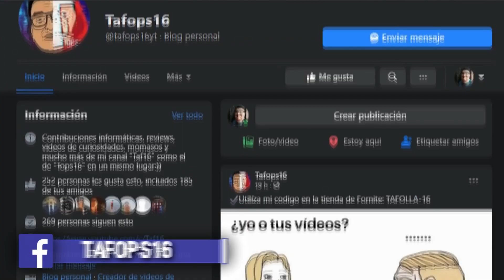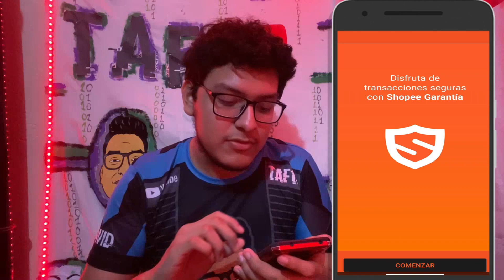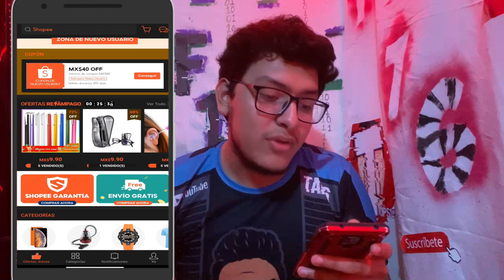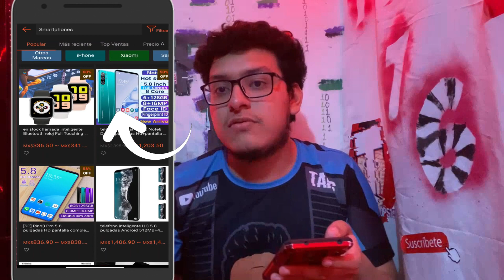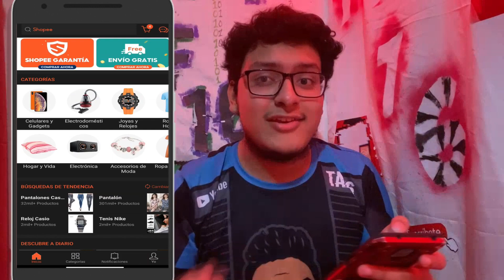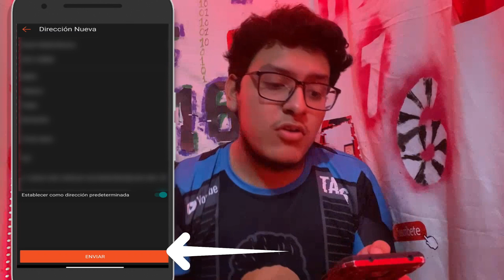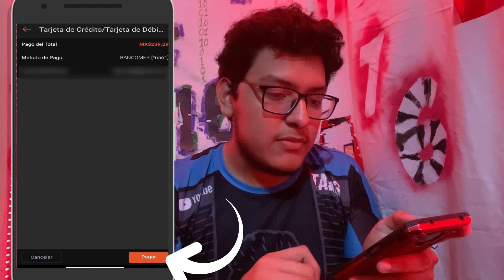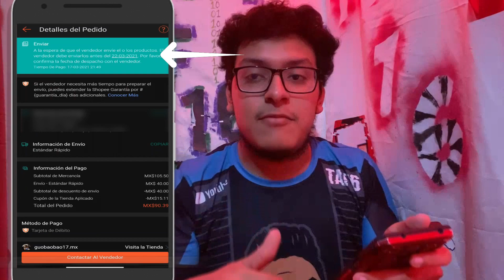¿Es seguro comprar en "SHOPEE.COM"? 🤔 El NUEVO MercadoLibre CHINO🇨🇳🛍️ -Productos MUY BARATOS😲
Buenas gente, espero que se encuentren super bien😎. Esta vez les vengo compartiendo un nuevo video en el cual pondremos a prueba a una NUEVA TIENDA ONLINE CHINA 🇨🇳🛍️ llamada "SHOPEE" 😳 y es que al hablar de productos chinos online siempre se piensan que nos pueden ESTAFAR o bien NUNCA LLEGUE a nuestras manos☹️❌ ya que actualmente existen muchas tiendas de este tipo como lo son WISH o ALIEXPRESS en el cual a pesar de tienen productos MUY BARATOS 💸 nos arriesgamos a  que nunca nos lleguen sin una garantía pero con esta nueva plataforma queda atrás, ya nos prometen que en ella hay  ENVIOS RAPIDOS, SIN COSTO DE ENVIO, PRODUCTOS MUY BARATOS Y SEGUROS con una GARANTÍA de satisfacción al usuario🤯. Es por ello que comprobaremos esta vez que TAN REAL es  y si es una BUENA OPCIÓN COMPRAR en ella 🤔, trayendo unos grandes resultados que en lo personal ME SORPRENDIERON y me decidí en compartirles mi experiencia al COMPRAR por PRIMERA VEZ🤠 ;  esperando que  te sea de agrado y de gran ayuda para que tomes en cuenta mi pequeña contribución la próxima vez que compres en esta plataforma. Te invito a  que me apoyes dejando tu EPIC PEDAZO DE LIKE 👍 y suscribiéndote  por si aún no lo estás para que nuestra pequeña familia crezca y siga con este proyecto 🔝.Que Dios los bendiga  y espero verlos en el próximo vídeo tarde pero seguro;)

⛔Por si me gustas apoyar "donando" 🥺 con lo QUE GUSTES para un nuevo micro mínimo, no estaría para nada mal jeje⬇️⬇️:

😛Ignora esto como ella lo hace contigo:(
shopee es confiable,
shopee mexico es confiable,
shopee skz,
shopee méxico,
shopee app,
shopee es seguro,
shopee como comprar,
shopee blackpink,
shopee mexico,
shopee app mexico,
shopee anuncio,
shopee aesthetic haul,
shopee ads,
shopee advertisement,
a shopee é confiável,
shopee bts,
shopee brasil,
shopee blackpink commercial,
shopee brasil é confiavel,
shopee bag haul,
shopee bosskur vs notorious villains,
shopee bikini haul,
jezreel b shopee haul,
shopee cristiano ronaldo,
shopee costo cero de envio,
shopee cr7,
shopee celular,
shopee como funciona,
shopee celulares,
shopee confiable,
t&c shopee,
tyra c shopee haul,
c&m shop shopee,
c'bezt shopeepay,
c ronaldo shopee,
shopee haul mirasol c,
shopee voucher t&c,
vitamina c shop,
shopee dropshipping,
shopee dress haul philippines,
shopee dress,
shopee dropship malaysia,
shopee dance,
shopee desk haul,
shopee dolphin,
shopee decor room,
cara menjual di shopee,
cara jualan di shopee,
cara live di shopee,
cara berjualan di shopee,
belanja d shopee,
kredit hp di shopee,
cara bayar dishopee,
cara kredit di shopee,
shopee es confiable mexico,
shopee español,
shopee experiencia,
shopee en mexico,
shopee estandar rapido,
shopee express,
e shoppe plan,
e voucher shopee,
egirl shopee,
e wallet shopee,
e commerce shopee,
e voucher shopee jollibee,
mobile shopee-e-commerce-website,
shopee e wallet withdrawal,
shopee finds,
shopee indonesia skz sub español,
shopee indonesia,
sophie interview,
shopee iklan,
shopee jingle,
shopee j&t express,
nayla j shopee,
shopee live,
shopee live mewgulf,
shopee liga 1,
shopee live selling tutorial,
shopee live stream tutorial,
shopee laptop,
shopee mexico es seguro,
shopee mx,
shopee mewgulf,
shopee mexico reseña,
shopee mewgulf sub español,
shopee mexico celulares,